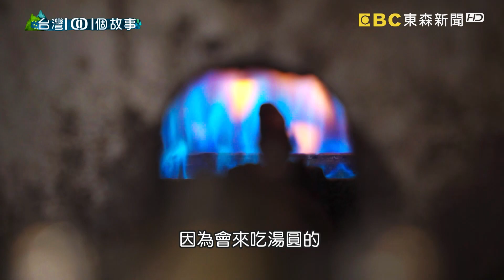南庄老味飄香 五彩熝湯齊繽紛視味享受 part5 台灣1001個故事｜白心儀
人在異鄉打拼的時候，遇到風雨挫折，總會想著回到家鄉。這對在台北工作的夫妻檔，人生歷經了生意失敗和負債，決定回到南庄老家開店，手做每到冬至就思念的客家湯圓，並且遵照古法製作保留原味，雖然忙碌卻心滿意足，能在家鄉重建人生，還有什麼比這來得更幸福呢。

店家資訊：
老家米食堂
地址：苗栗縣南庄鄉大同路25-1號